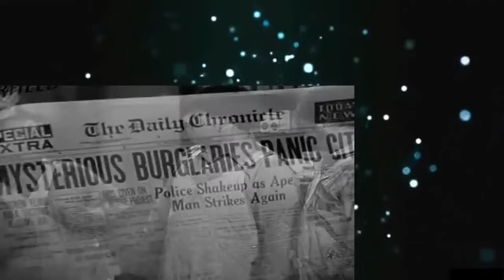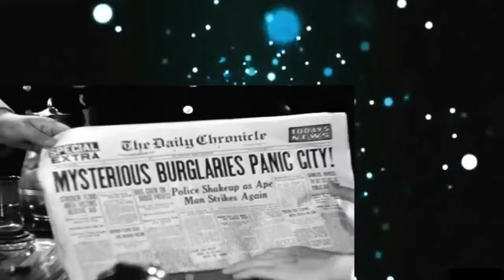The Three Stooges 1943 S10E02 Dizzy Detectives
Description.

The hilarious slapstick antics of Larry, Moe and Curly are back in digitally re-mastered versions of THE THREE STOOGES shorts originally created from 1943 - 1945.

Description.